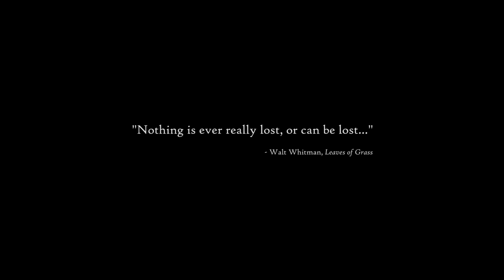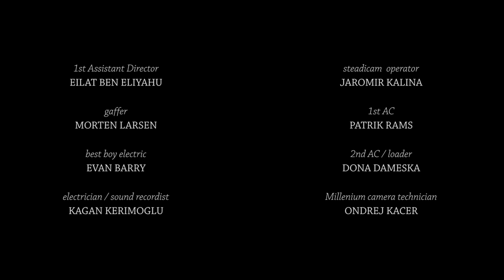In Ictu Oculi - Short Film